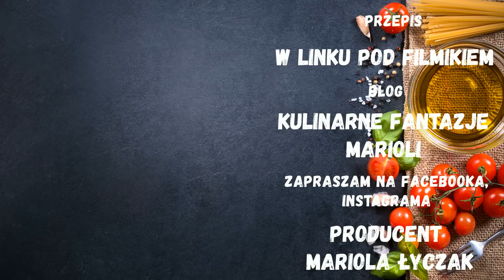TARTA BUDYNIOWO CYTRYNOWA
Tarta cytrynowo - budyniowa to pyszne ciasto, delikatne, smaczne z pysznym nadzieniem. Ożeźwiające idealne na ciepłe dni.
Partnerem odcinka jest firma KALORIK
SKŁADNIKI :
100 g masła
1 jajko
200 g mąki pszennej
2 łyżki cukru
1 łyżka soku z cytryny
szczypta proszku do pieczenia
 MASA :
6 jajek
250 ml śmietany 30 %
1 budyń waniliowy
3 łyżki cukru
1 łyżka mąki ziemniaczanej
sok z 3 cytryn
skórka otarta z 1 cytryny